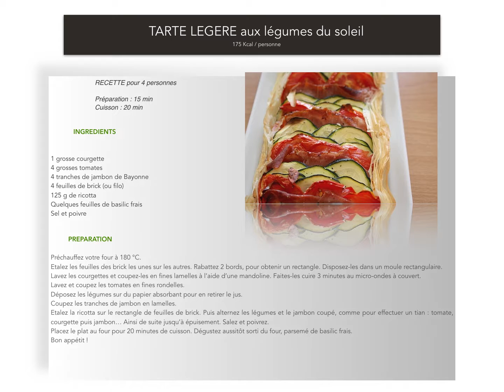Tarte légère aux légumes du soleil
Une tarte légère et croustillante ! Un délice !